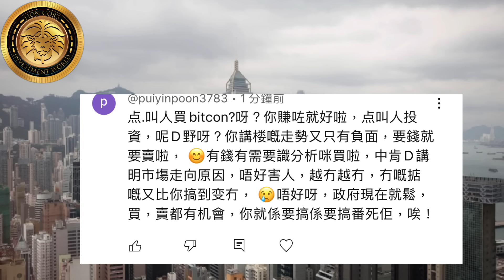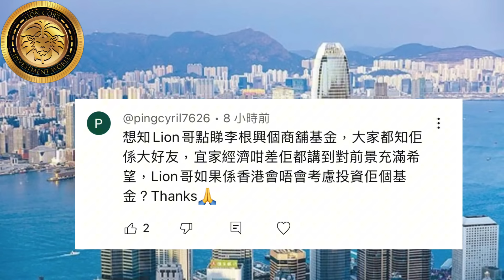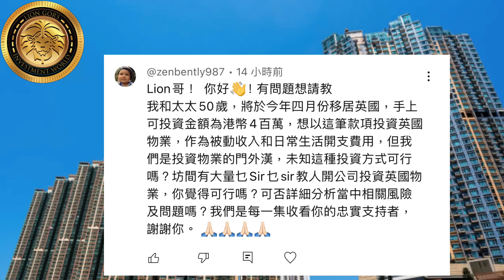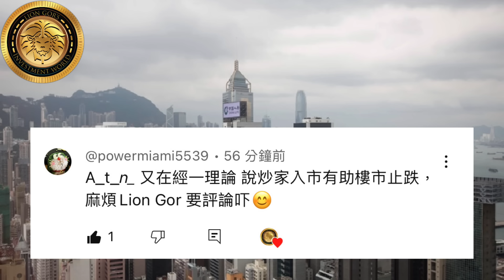樓市信箱｜李根興的盛𣾀商舖基金，Lion 哥會投資嗎？｜50歲，將於今年四月份移英，手上可投資金額為港幣4百萬，如何分配？｜乜sir 話炒家入市有助樓市止跌？｜Lion 哥被屈叫人買Bitcoin？